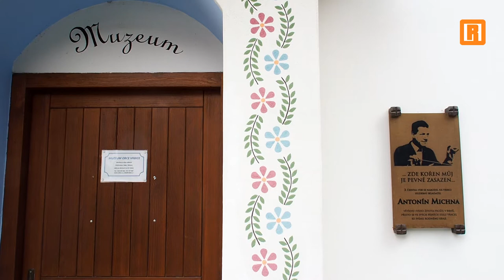Obec Vrbice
Je součástí obsahu dvou mobilních aplikací: Hustopečska a Modrých Hor. Jsou zdarma ke stažení na portále